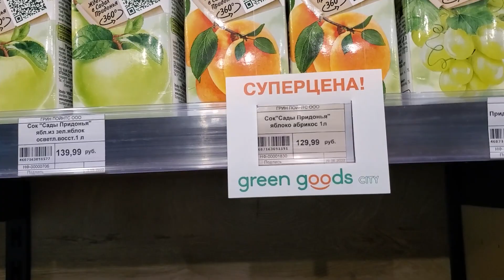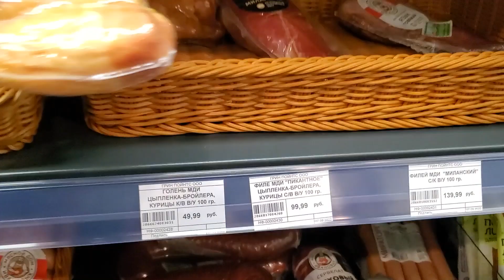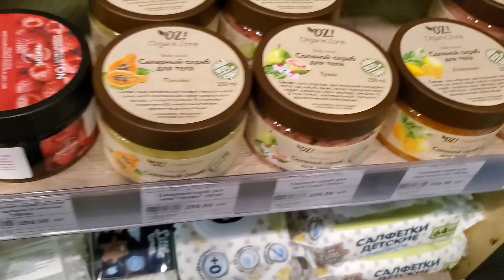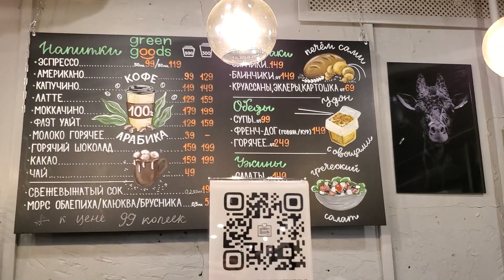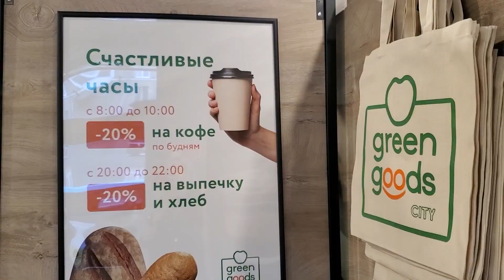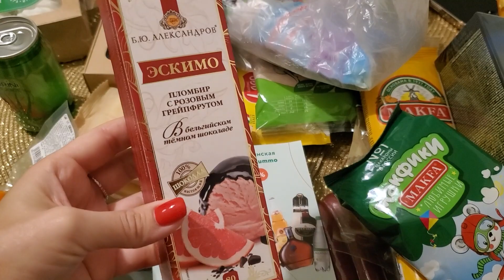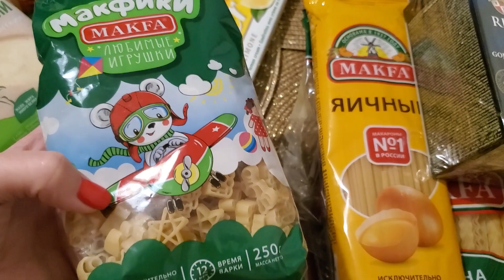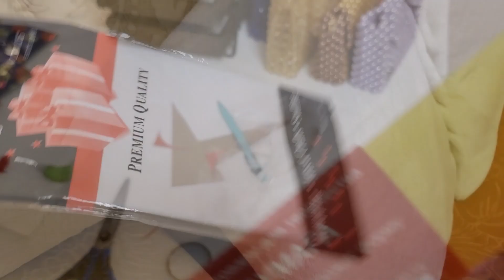ВЛОГ: ПРО СВАДЬБУ/ ЦЕНЫ В РОССИИ ЗАКУПИЛИСЬ ПРОДУКТАМИ! ДЕЛАЕМ БУКЕТ КО ДНЮ УЧИТЕЛЯ!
Green goods | Магазин эко-товаров
Санкт-Перербург, Благодатная, 35

😉Всем привет, рада видеть Вас на моем канале, в этом домашнем и уютном влоге ПРО СВАДЬБУ/ ЦЕНЫ В РОССИИ ЗАКУПИЛИСЬ ПРОДУКТАМИ! ДЕЛАЕМ БУКЕТ КО ДНЮ УЧИТЕЛЯ!
Наши Каналы:
МЯТНЫЙ ДЕНЬ @МятныйДень